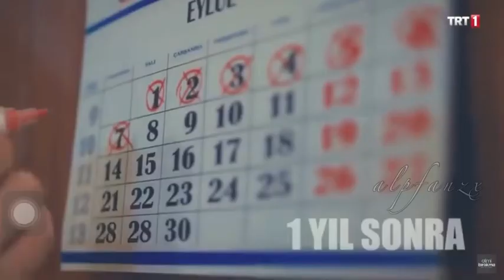دي القصه والي كان..(جينك&عذراء)..(cenk&azra)..(elimi birakma)❤️